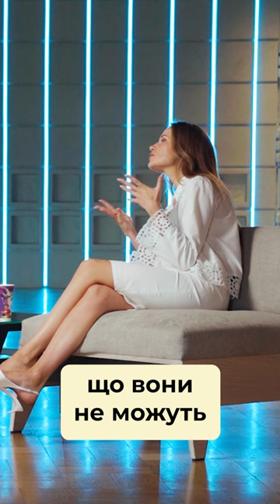🎥 Наталка Денисенко: про зміни у кіновиробництві під час війни